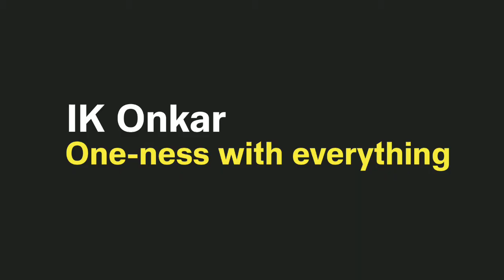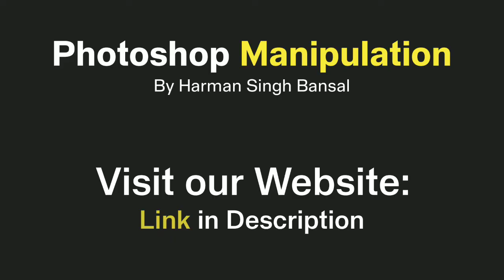My Photo Manipulation Collection | Photoshop Manipulation Artworks | H GraphicsPro by Harman Singh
Photoshop Manipulation
H GraphicsPro by Harman Singh Bansal
Photo Manipulation
Photo Manipulation Collection
Digital Artist
Digital Artwork
Photo Editing
Best photoshop manipulations
Concept Art Photoshop